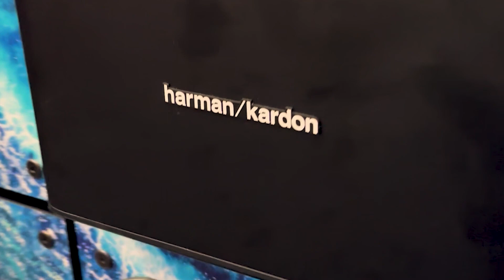Short CES Complete 2024 - JBL INFINITY HARMAN